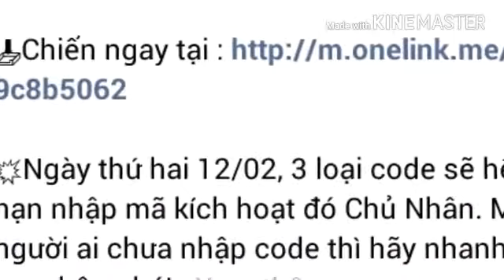(Code OMG 3Q hết hạn)Những Code OMG 3Q Sẽ bị hết hạn😂😂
Những code VNG thông báo sẽ bị hết hạn
1.rfewr23rf1
2.djfnvjeu87
3.29fhtu67fh
Hết hạn vào ngày 12/2/2018
Buồn quá
MONG AE XEM ĐC VIDEO Này kịp nhập code nha